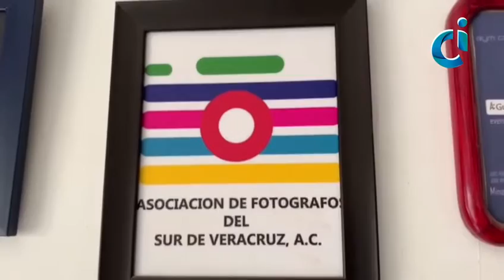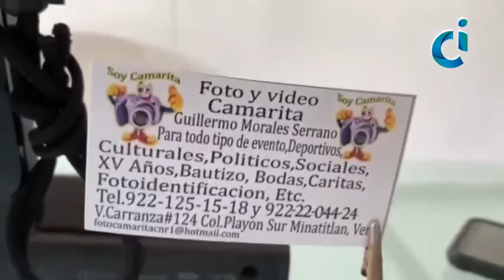Fotógrafos en crisis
Fotógrafos en Minatitlán entre la migración por la crisis derivado de la pandemia.
Checa aquí la información :